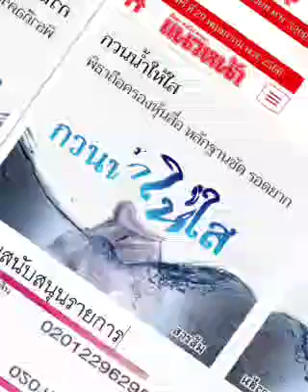ทั้ง 'พิธา'ทั้ง'ก้าวไกล' ... "รอดยากกกก" : ๒๙ พ.ค.๖๖, กวนน้ำให้ใส, แนวหน้า : พ.วัฒนา(เสียง)